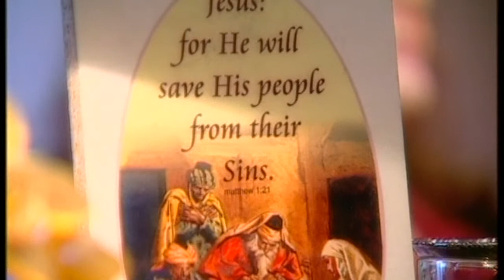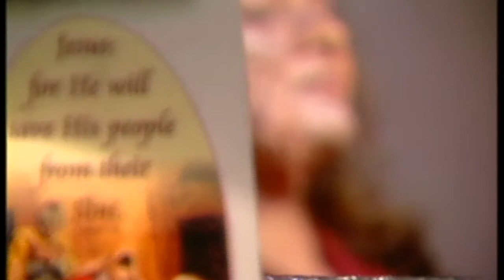NISHAN - A Powerful Story of Unconditional Love!!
A Gospel Short Film in Hindi. Story by Allan Luther